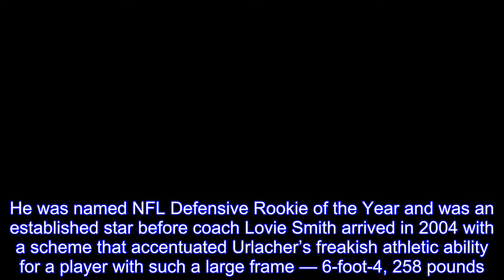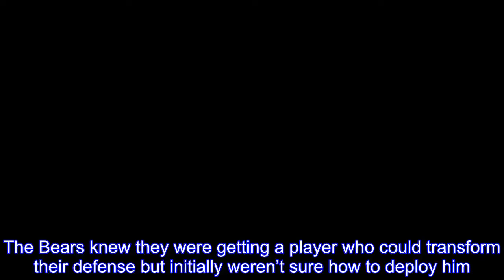Bears great Brian Urlacher now a first ballot Pro Football Hall of Famer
The greatest Bears player since their iconic Super Bowl XX team more than three decades ago received the highest NFL honor Saturday when Brian Urlacher was selected to the Pro Football Hall of Fame.Urlacher and the Ravens’ Ray Lewis were the players in the conversation for the best middle linebacker of their era and it is fitting both were voted in on their first ballot and will be enshrined together on Aug.4 in Canton, Ohio.It’s the first time two middle linebackers will be inducted in the same class.Wide receivers Randy Moss and Terrell Owens and safety Brian Dawkins were the other three modern-era players elected.Senior committee players Jerry Kramer and Robert Brazile and contributor Bobby Beathard, a longtime Redskins and Chargers general manager, also were selected.“I didn’t feel any stress up until today,” Urlacher said.“I knew we had two guys getting in for sure — Randy and Ray.It was a long process.You just don’t know what to expect until you go through it I guess.Hearing guys tell stories of what they went through and didn’t get in, that’s what I was thinking about.To get over the hump the first time, it’s pretty awesome.This is a great class.” Urlacher, 39, becomes the 28th Hall of Famer to represent the Bears for all or the primary portion of their careers, the most in the NFL, and the first since defensive end Richard Dent was inducted in 2011.Urlacher and Lewis bring to 28 the number of modern-era linebackers in the Hall.Five of those 28 were Bears, a nod to the history of the position for the franchise from George Connor to Bill George, Dick Butkus, Mike Singletary and now Urlacher.Selected ninth in the first round of the 2000 draft, Urlacher becomes the first Hall of Fame playerfrom the University of New Mexico.He was named NFL Defensive Rookie of the Year and was an established star before coach Lovie Smith arrived in 2004 with a scheme that accentuated Urlacher’s freakish athletic ability for a player with such a large frame — 6-foot-4, 258 pounds.The next year he was named the league’s Defensive Player of the Year, becoming the fifth player to win both awards.The next season, in 2006, Urlacher helped lead the Bears to Super Bowl XLI.Named to the NFL’s All-Decade Team of the 2000s, Urlacher was selected to the Pro Bowl eight times and was first team All-Pro five times.In 13 seasons, according to pro-football-reference.com, he amassed 1,354 tackles, 41½ sacks, 22 interceptions, two touchdowns, 90 passes defensed, 11 forced fumbles and 15 fumble recoveries.Personnel boss Mark Hatley made the decision to draft Urlacher, who had played safety in college.The Bears knew they were getting a player who could transform their defense but initially weren’t sure how to deploy him.“We knew we would like to play him at the mike (middle) linebacker, but the problem was he had been a safety, and we didn’t want to stick him there right away and beat him up and lose him and ruin an excellent prospect,” defensive coordinator Greg Blache said.“We s